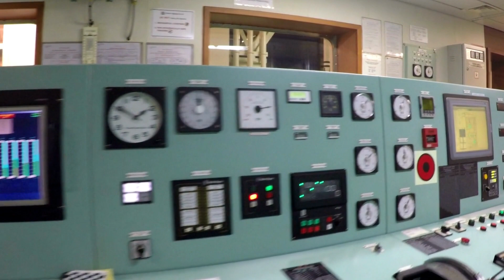Biggest container ship in the world 2023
Video Title - Biggest container ship in the world 2023

There is a new record holder in the sea of container ships. The new biggest container ship in the world in 2023 is MSC IRNIA beating the previous record holder for carrying the most container - MV Ever Alot.

This largest container ship can carry more than 24000 TEU or twenty-foot containers onboard.

Lear more about this record breaking ship in this video.